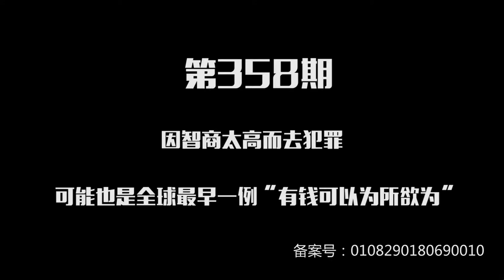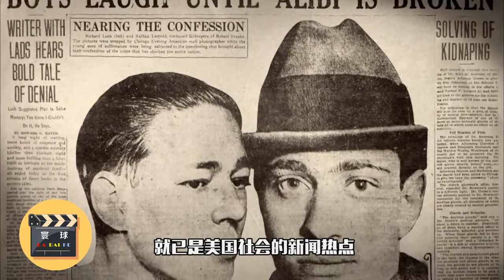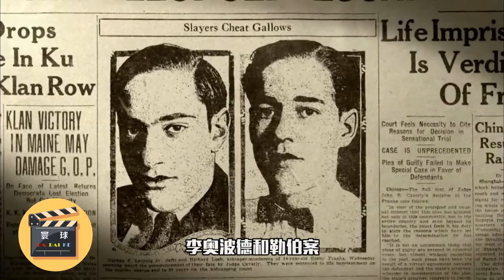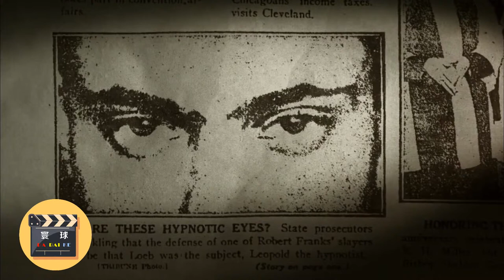因智商太高而去犯罪，可能也是全球最早一例“有钱可以为所欲为”【寰球大百科358】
1924年，美国芝加哥。19岁的纳森李奥波德从芝加哥大学毕业，即将进入哈佛大学法学院。这位青年才俊家境显赫，智商过人。不仅通晓15门语言，对数学、哲学和生物学也都有着很高的学术造诣。他的学弟，18岁的李察勒伯同样出身名门世家，同样在智力方面天赋异禀。两个菁英份子在芝加哥大学相识，起初只是作一些学术探讨。慢慢地，两个人开始在巨大的优越感中走向极端地狂傲。最终，已将一切平庸之辈视为其权柄下宰割之物的两位狂人，决定一起实施一件完美的谋杀案。